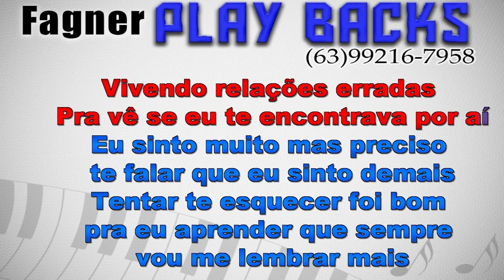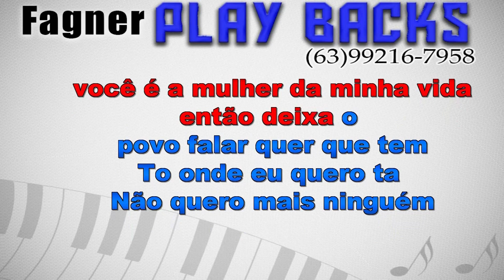KARAOKÊ - RELAÇÕES ERRADA - RITMO : ALEMÃO DO FORRÓ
Playback Disponível - RELAÇÕES ERRADA - RITMO : ALEMÃO DO FORRÓ
Link para compra direta com Fagner Playbacks!